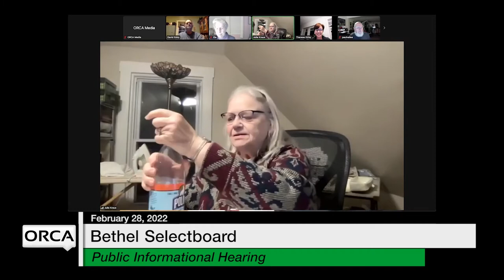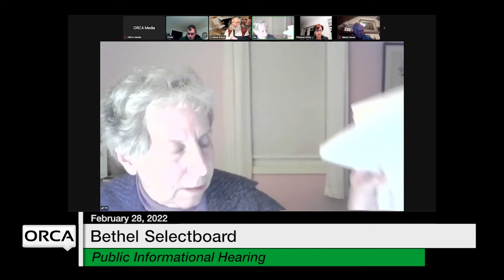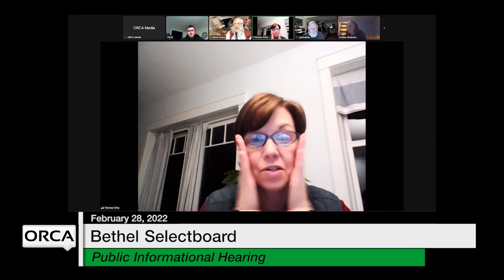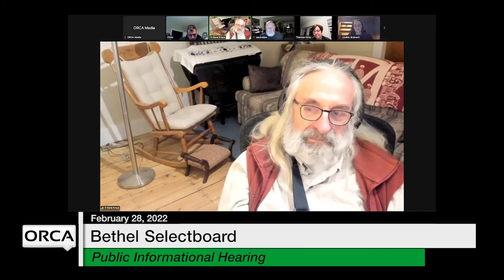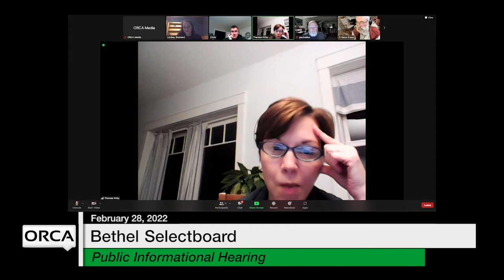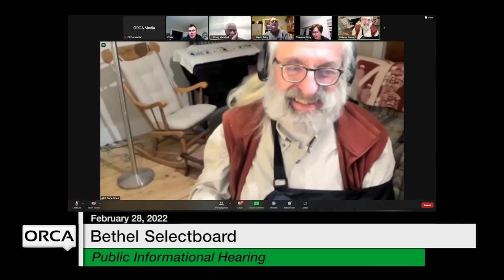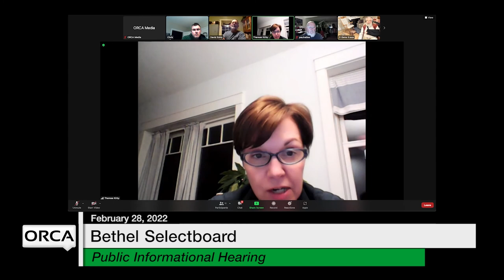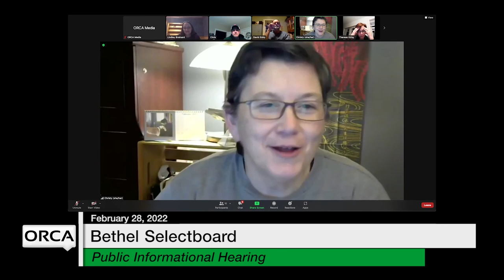Bethel Selectboard - Public Informational Hearing February 28, 2022 [BS]